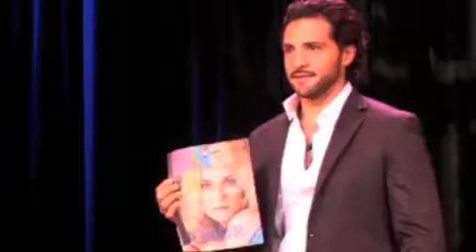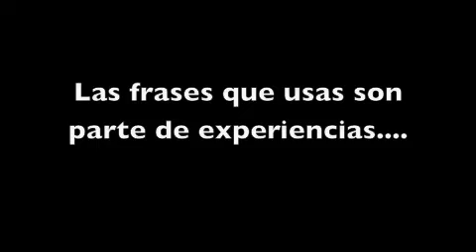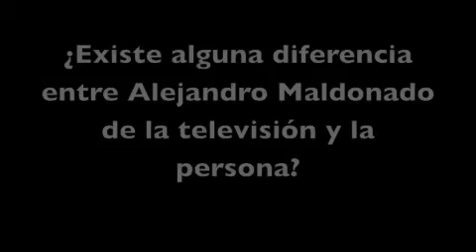Diario El Mundo - Entrevista Alejandro Maldonado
Entrevista Alejandro Maldonado